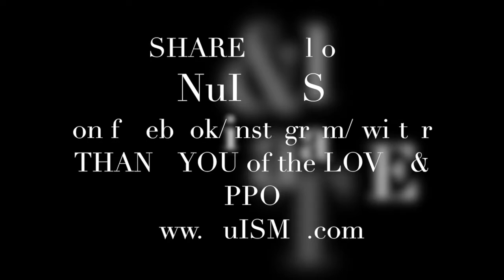7.12 a moment